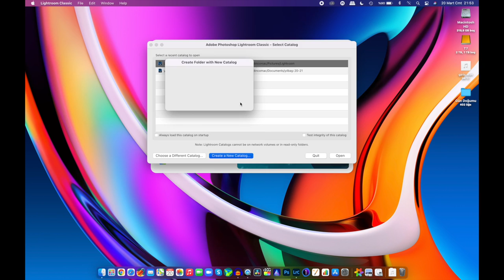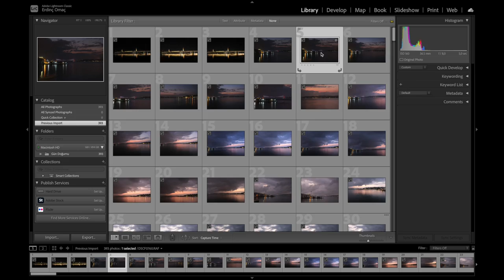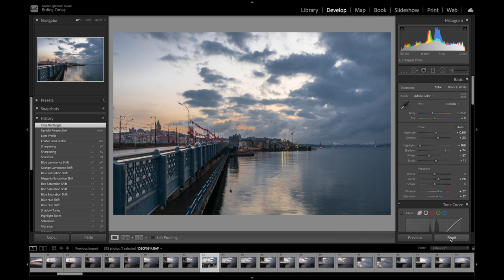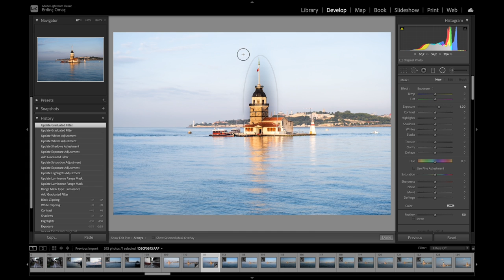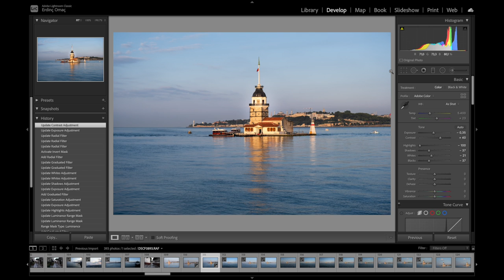LİGHTROOM CLASSIC ANLAMAK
Lighroom classic basit anlatım ve çalışma akışım